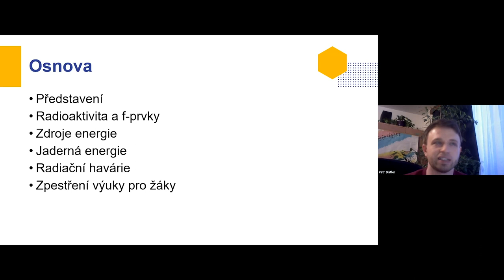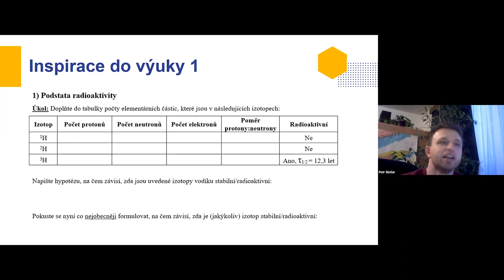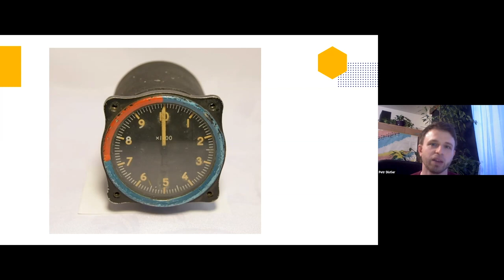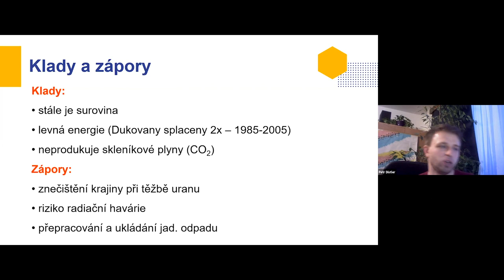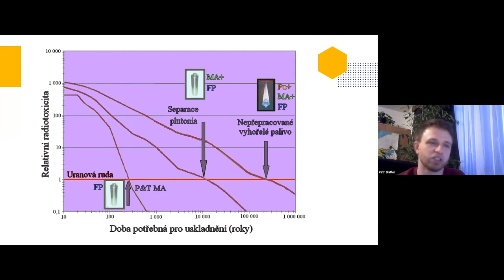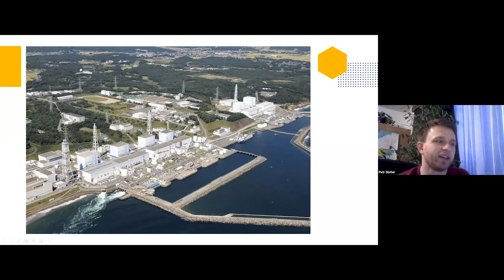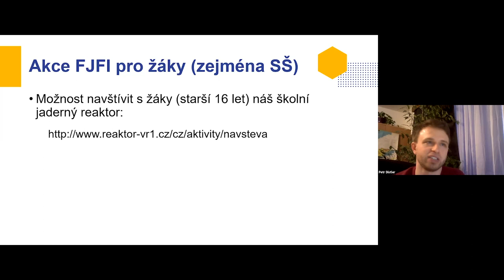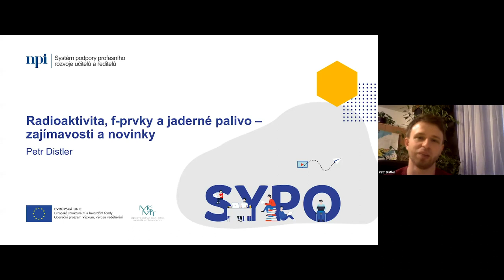PřV - Radioaktivita, f-prvky a jaderné palivo – zajímavosti a novinky - Petr Distler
Lektor: RNDr. Ing. Petr Distler, Ph.D. et Ph.D.

V úvodu webináře si posluchači z řad učitelů či žáků základních a středních škol mohou rozšířit znalosti o radioaktivitě a f-prvcích, zejména o jejich možných aplikacích v různých oborech lidské činnosti. Poté se podíváme na téma nakládání s ozářeným jaderným palivem. V ČR je přibližně 35 % energie tvořeno právě z jaderných zdrojů, proto si toto téma zaslouží pozornost i ve výuce. Konkrétně se zaměříme na klady a zápory otevřeného (uložení do hlubinného úložiště) nebo uzavřeného jaderného palivového cyklu (možnosti separace jednotlivých skupin prvků a nakládání s nimi). Webinář bude koncipován tak, aby mohli učitelé maximum informací využít ve svých hodinách.